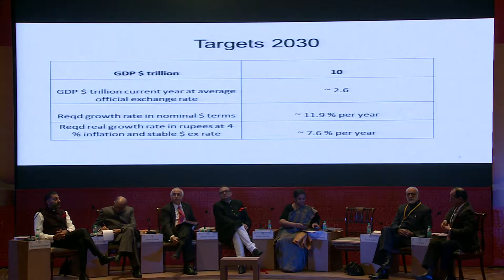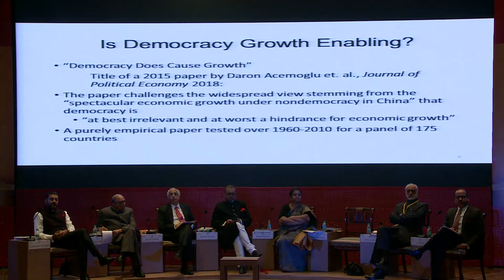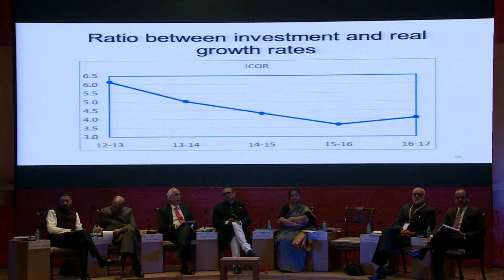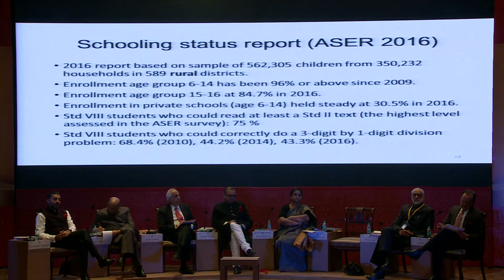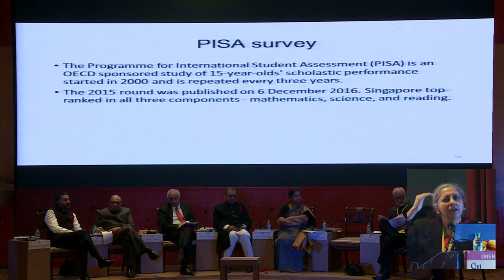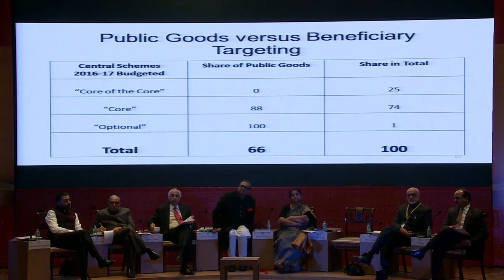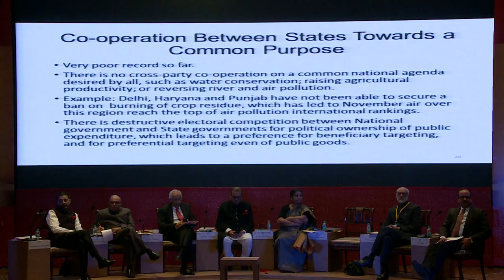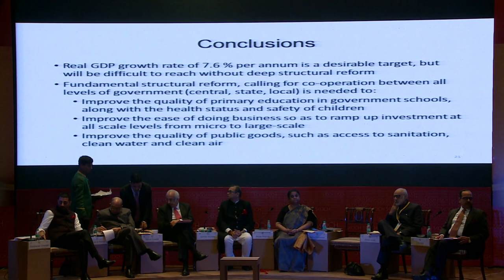Jai Hind Keynote - A Macroeconomic View for India 2030 - Dr Indira Rajaraman, Economist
Jai Hind Keynote - A Macroeconomic View for India 2030
Dr Indira Rajaraman, Economist